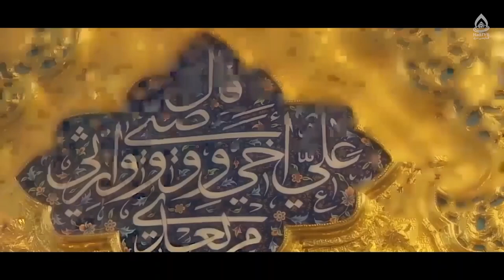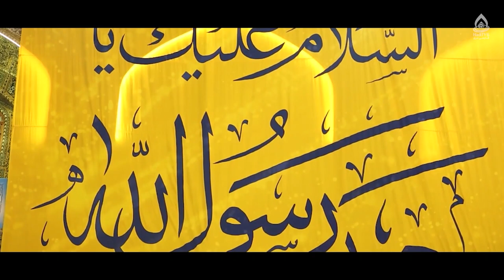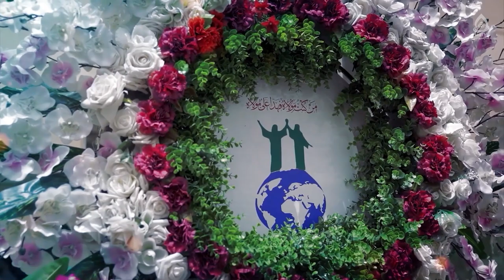پیام غدیر / سیده ماه‌جان حسینی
برنامۀ «روشنا» قسمت ۸۳۷ از تلویزیون جهانی هادی (فارسی دری)
کارشناس: سیده ماه‌جان حسینی